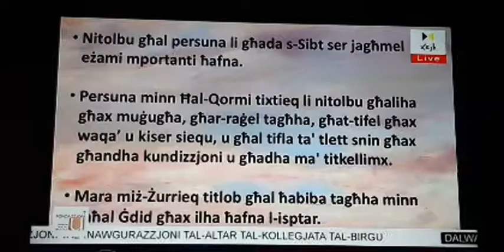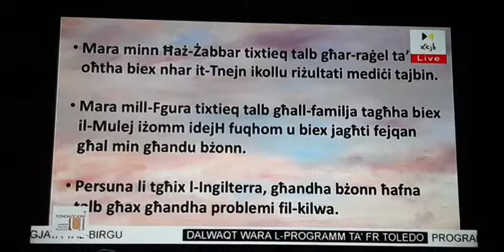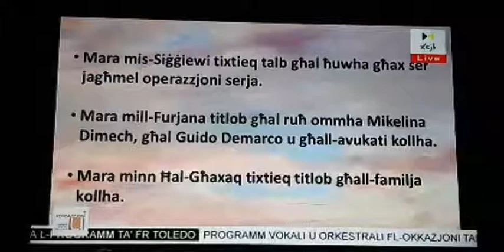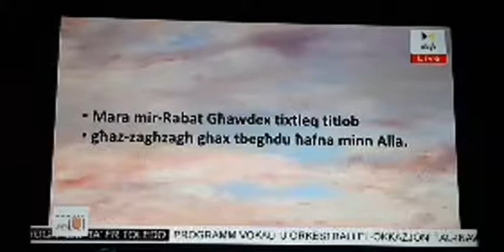IL-GIMGHA 6 TA' AWWISSU 2021 - PROGRAMM 'GESU' JIENA NAFDA FIK' MA' FR. RAY TOLEDO FUQ XEJK TV